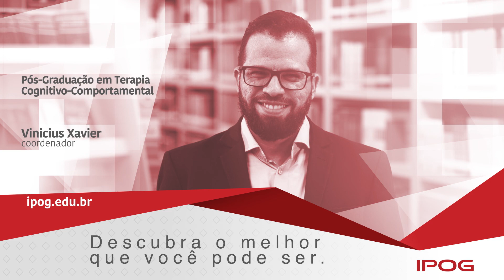PAPO COM COORDENADOR | Terapia Cognitivo-Comportamental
A pós-graduação em Terapia Cognitivo-Comportamental prepara o profissional para dinamizar suas intervenções clínicas no escopo psicológico a partir de experiências práticas, englobando ainda um conjunto de técnicas e ferramentas voltadas para o gerenciamento de carreira e consultórios.